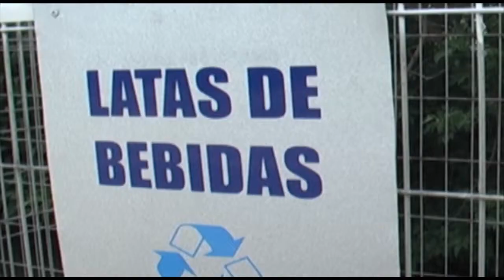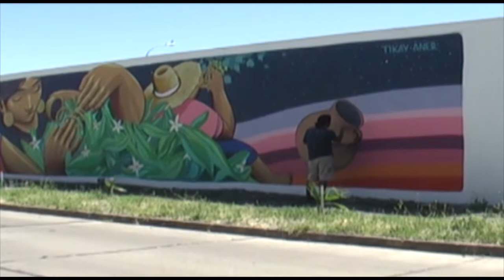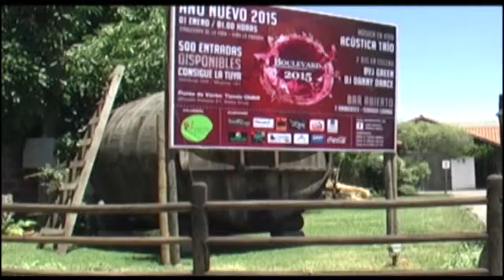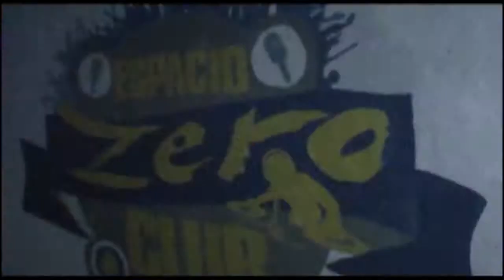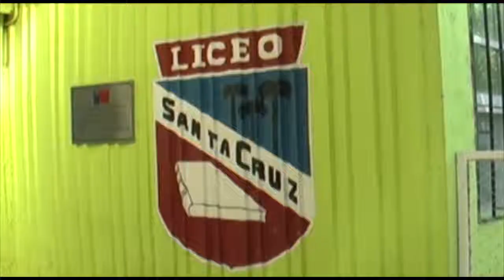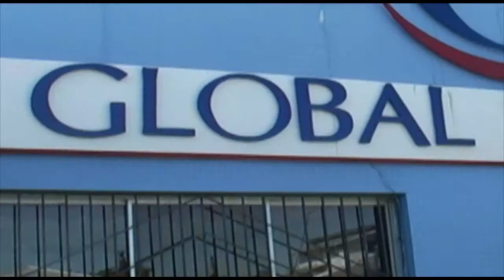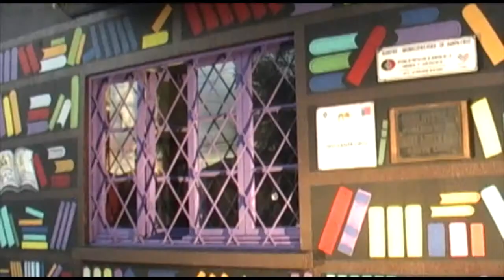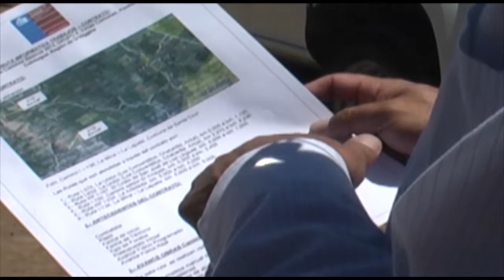CNC NOTICIAS 30.12.14